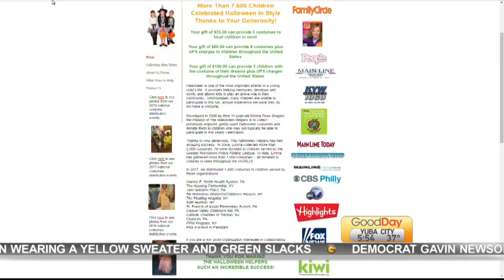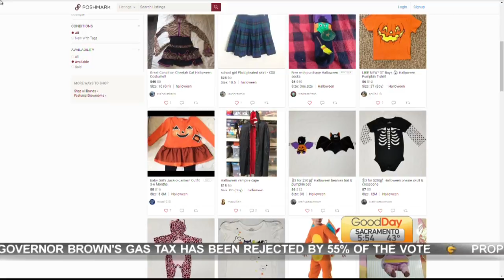Daily List: Post-Halloween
On the Daily List, Marianne is giving you three things to do with your old Halloween costumes.